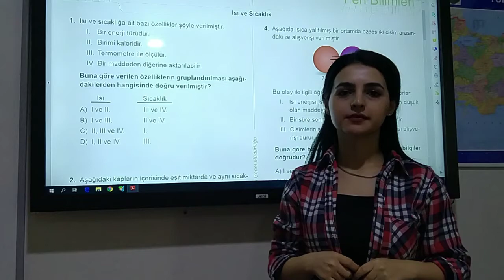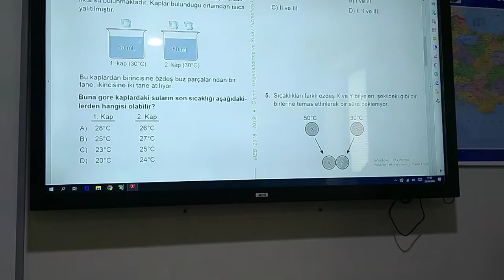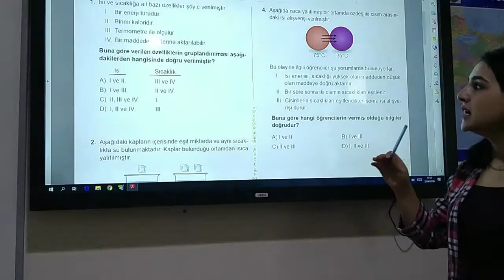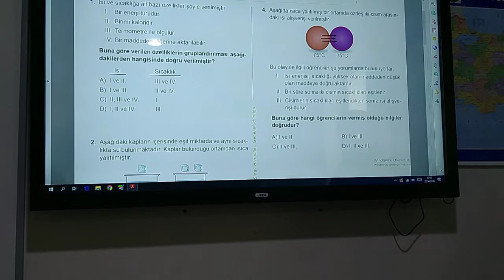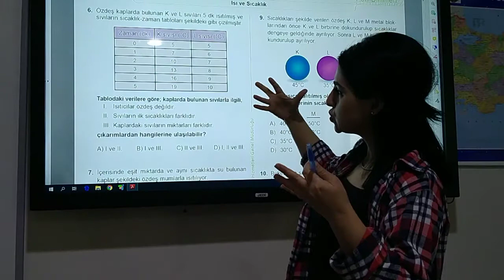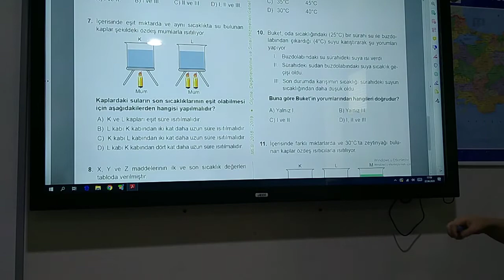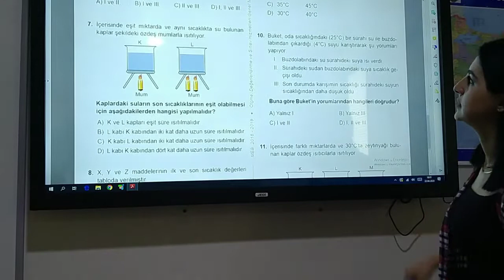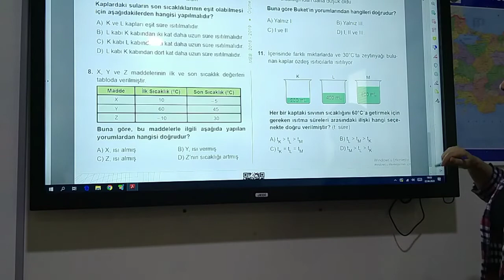5.Sınıflar Fen Bilimleri Isı ve Sıcaklık soru çözümü